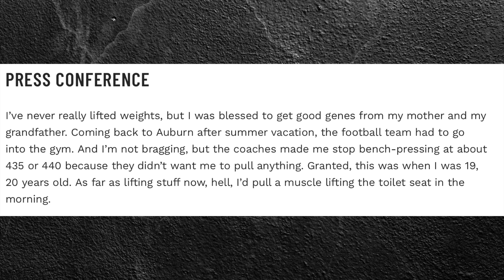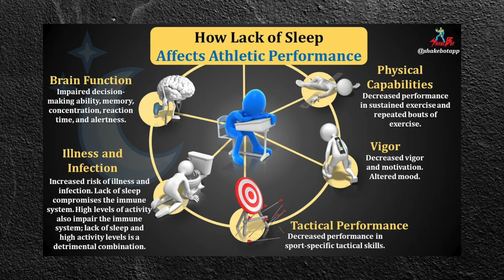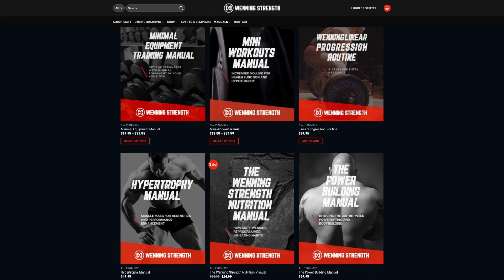The Difference Between Good and Great Athletes | HOW TO BE GREAT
In this video, Matt discusses the difference between good and great athletes.

💪 Lift with benefits of hypertrophy, and anti-aging without joint pain. Get our copy of the Strength training over 40 manual
💪 Get stronger with community-oriented training from your living room.